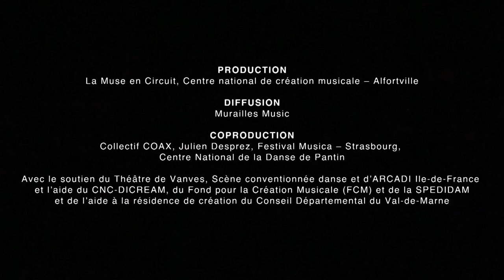COCO de Julien Desprez (teaser)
COCO
de Julien Desprez

COCO est une performance créant un monde cru où tout a droit de cité. Issu d’un dialogue entre pratiques populaires brésiliennes et pratiques expérimentales tout autant que performatives, COCO crée un pont entre les danses samba traditionnelles et la noise music.
À travers un questionnement des limites entre la pratique d’un musicien et la pratique d’un danseur, COCO se joue des identités et échappe à tout classement esthétique. À la croisée des arts graphiques, chorégraphiques et sonores COCO propose un monde en perpétuelle reconstruction où tout s’entrechoque et se côtoie.

Distribution :
Julien Desprez : Guitare, performance, direction
Grégory Joubert : Dispositif sonore
Lucas Lagomarsino : Performance
Julien Loutelier : Percussions, performance
Pauline Simon : Performance
Ana Rita Téodoro : Performance
Clément Vercelletto : Synthétiseur modulaire, performance

Grégory Edelein : Regard extérieur
Bastien Mignot : Regard extérieur
Guillaume Marmin : Conception du dispositif lumière
Maël Pinard : Conception du dispositif lumière
Miléna Grange : Régie générale

Production : La Muse en Circuit, Centre national de création musicale - Alfortville
Diffusion : Murailles Music
Coproduction : Collectif COAX, Julien Desprez, Festival Musica – Strasbourg, Centre National de la Danse de Pantin.

Avec le soutien du Théâtre de Vanves, Scène conventionnée danse et d’ARCADI Ile-de-France, avec l’aide du CNC-DICREAM, du Fond pour la Création Musicale (FCM), de la SPEDIDAM et l’aide à la résidence de création du Conseil Départemental du Val-de-Marne.